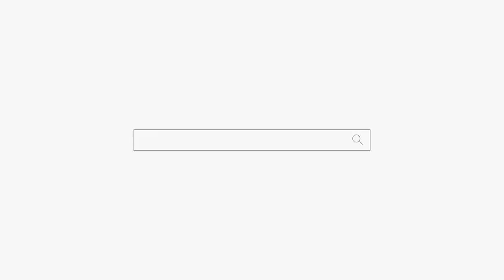신혼인데 남편이 안해줘요😔여자로써 비참해요😭용군TV 옥황선녀 (용인점집 수원점집 동탄점집 유명한점집 용한점집)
됩니다.